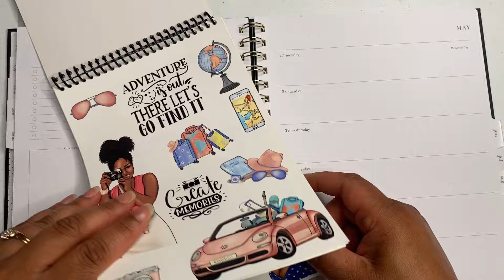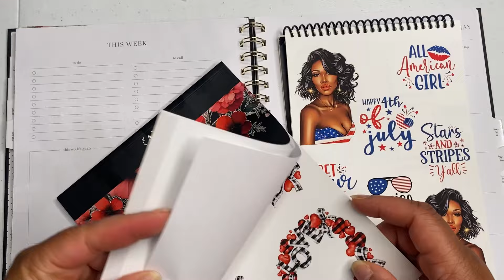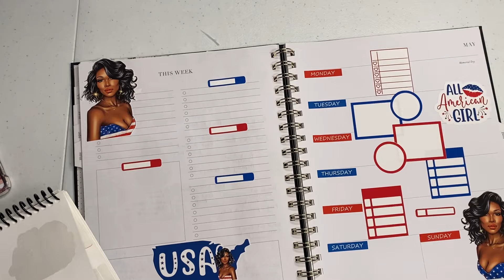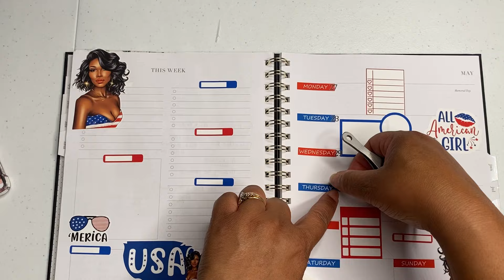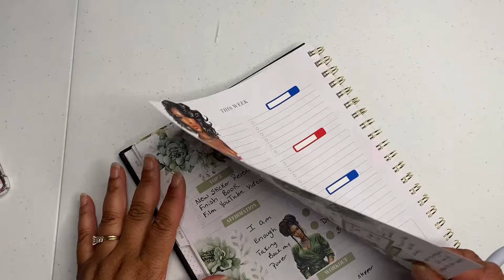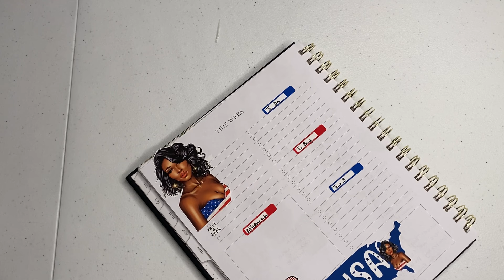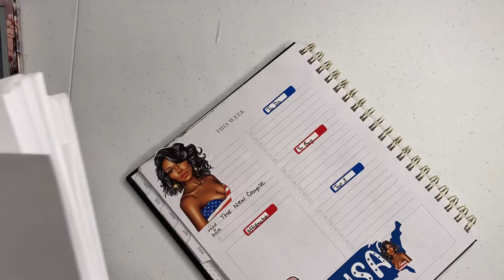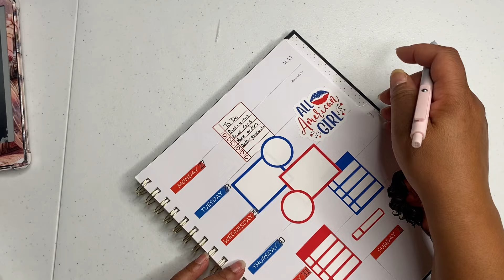Plan my Week with Me|May 27-June2, 2024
Amazon Favorites

I have a Capital One Quicksilver credit card and really like it. You should check it out.